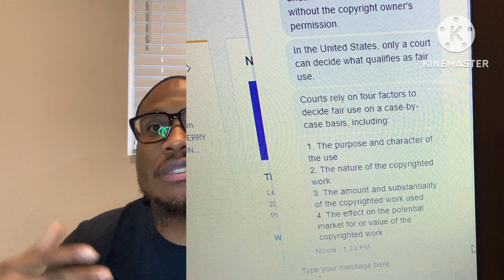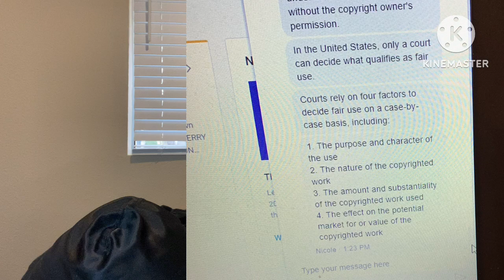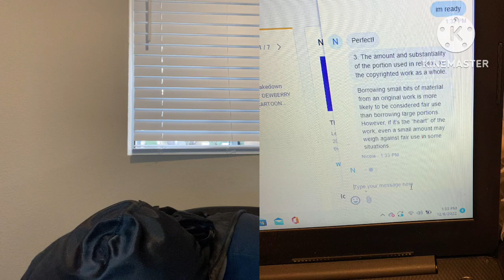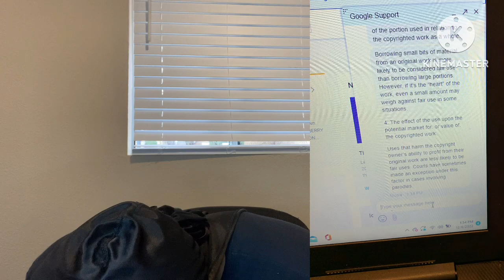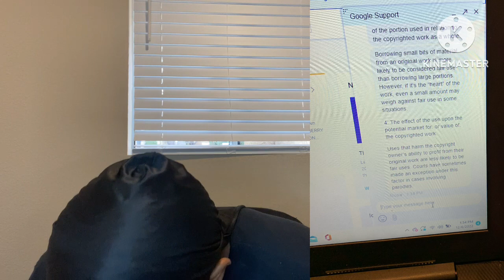HOW TO WIN THE BATTLE OF RECEIVING A COPYRIGHT STRIKE‼️{FAIR USE}